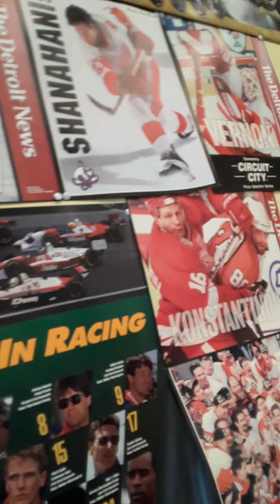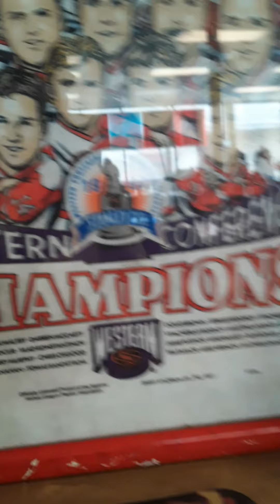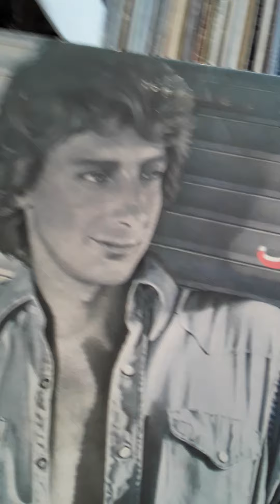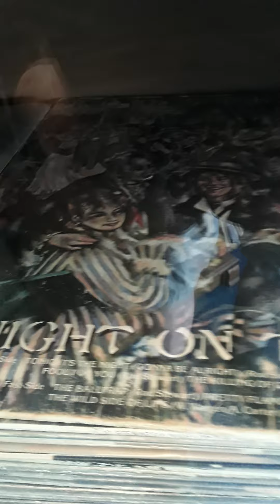Another vedio of Antique store at Lincoln park Plaza.